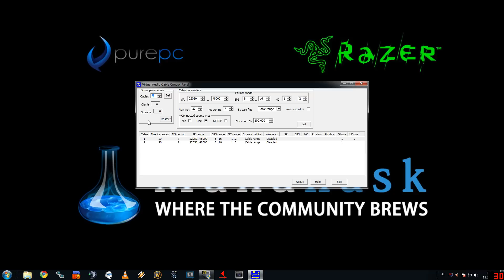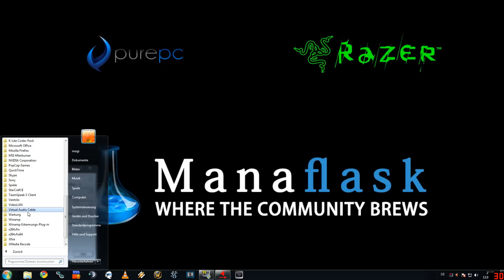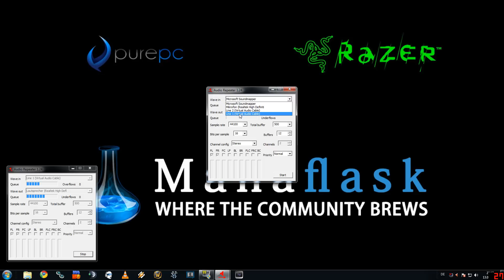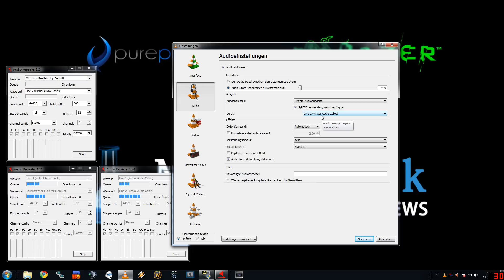Virtual Audio Cable Guide by Mogic (german!)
Kleiner Guide von Mogic (Holy Paladin bei For the Horde) zum Thema: Sound splitten mit Virtual Audio Cable